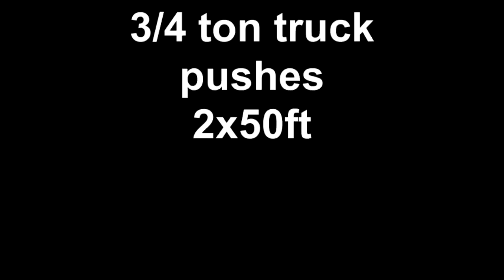K-Dub Strongwoman training- 3/4 ton truck pushes 2x50ft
YES the truck is running. Holy crap, people, give it a rest. We weren't going to turn the truck on and off 6 times each time we moved it to push it again. CALM THE F*CK DOWN.